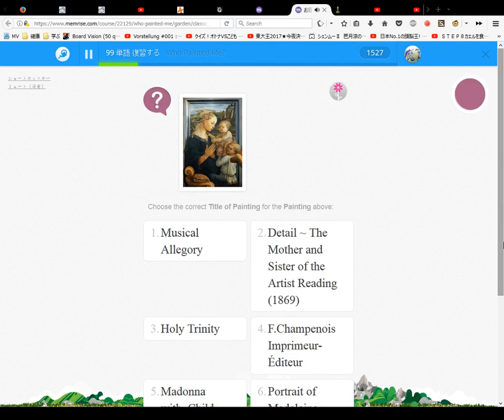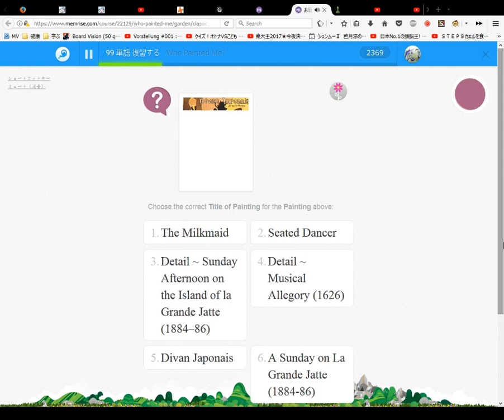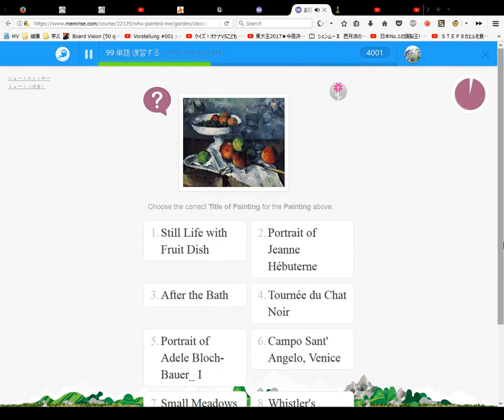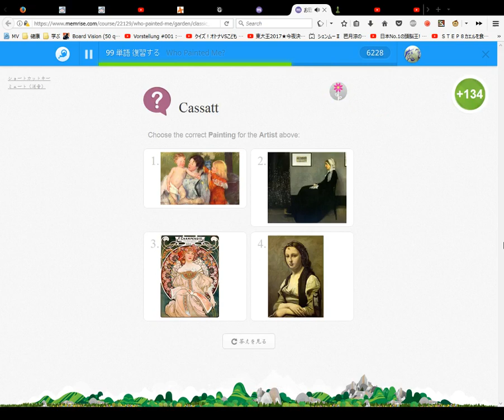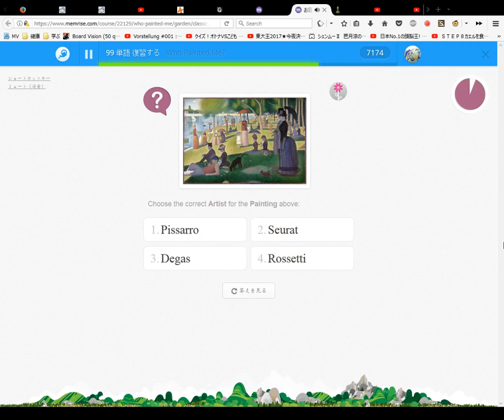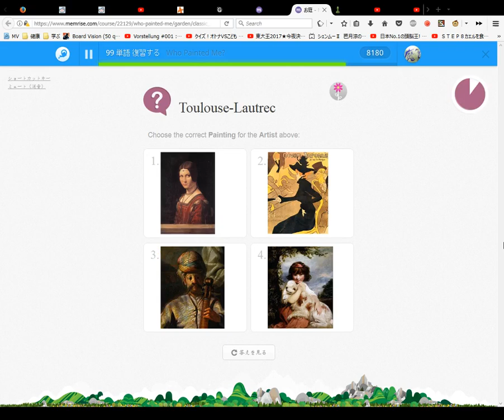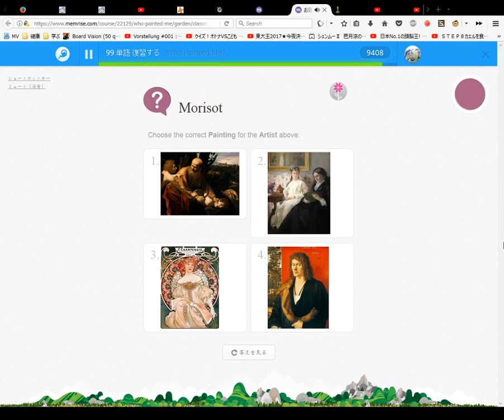Who Painted Me Learn The Names of Famous Painters and Paintings Course #10